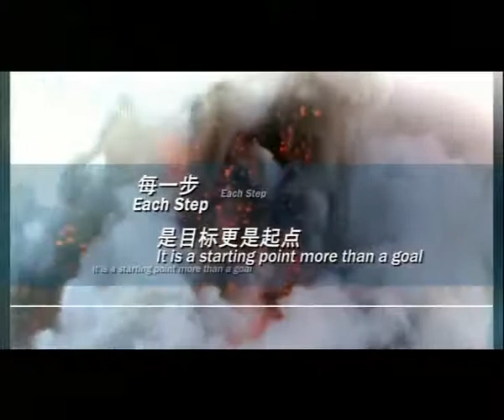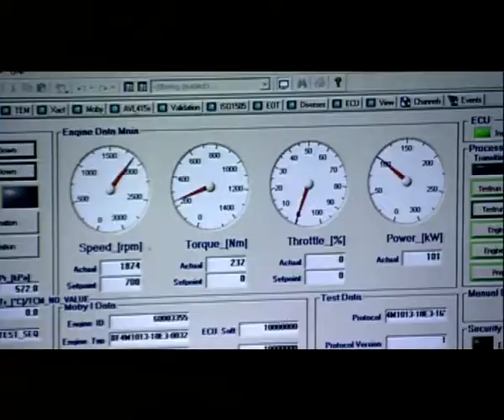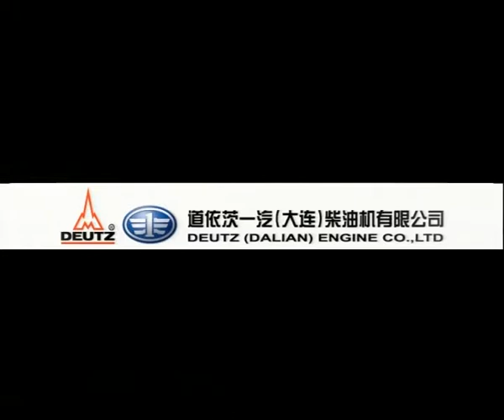Dalian Deutz Engine Company Introduction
Dalian Deutz - Deutz Joint venture produces water cooled BF4M1013, BF4M2012, BF6M1013, BFM6M2012, 4 and 6 cylinder engines. It is a high tech and high quality engine manufacturer leader in China.